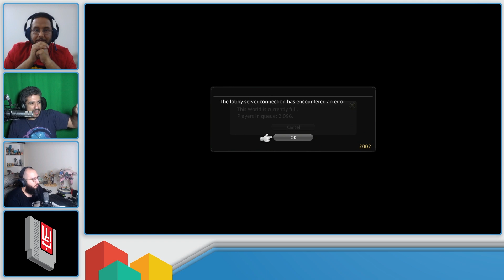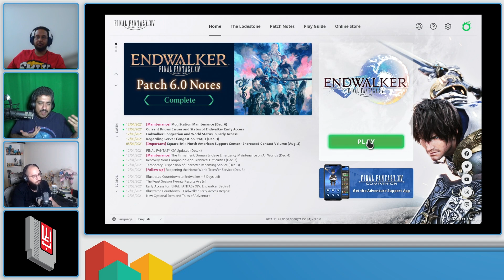بودكاست ألعاب - 293 - ماشي النهاية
في هذه الحلقة تكلّمنا عن انطباعاتنا لإضافة
Endwalker
للعبة
Final Fantasy XIV
والموسم السادس للعبة
بالإضافة الى أخبار ناقشناها مثل تسريبات لمنافس جيم باس من بلايستيشن وغيره!

ألعاب تكلمّنا عنها وبالترتيب:
Shin Megami Tensei V
Binding of Isaac: Repentance
Final Fantasy XIV: Endwalker
Fall Guys: Ultimate Knockout (Season 6)

الحضور:
أحمد الراشد
عمر اليوسف
عادل باجنيد

لا تنسون تدعمونا اللايك والـSubscribe.

00:00 المقدمة
03:32 Shin Megami Tensei V
18:02 Binding of Isaac: Repentance
23:54 Final Fantasy XIV: Endwalker
35:34 Fall Guys: Ultimate Knockout (Season 6)
42:48 اطلاق الاتحاد السعودي للرياضات الإلكترونية النسخة الثانية من جوائز SEF Award
44:38 مستقبل تحسين تسجيل اللعب ومشاركتها مع اكس بوكس
47:10 ألعاب الجيم باس في ديسمبر
49:01 ألعاب بلايستيشن بلس في ديسمبر
51:15 تسريبات لمنافس جيم باس من بلايستيشن
57:30 سي دي بروجكت ريد ليست للبيع
57:50 تقييمات ايجابية للعبة سايبربنك
59:38 كاتب ماس ايفكت يعلّق على مسلسلها التلفزيوني
01:01:15 مطوّر لعبة سيفو يؤكد على عدم وجود خيارات الصعوبة فيها
01:02:06 انتهاء الموسم الثاني من لعبة فورتنايت
01:02:56 معلومات جديدة عن الجزء القادم من بايوشوك
01:04:23 رئيس ريسبون يحل محل رئيس دايس ويعد بإنشاء "عالم باتلفيلد متصل"
01:06:36 ريسبون تزيل تايتنفول الأولى من المتاجر الرقمية
01:07:30 تقارير عن نسخة محسنة من كرونو كروس
01:10:41 الاعلان عن قدوم كرونو كروس الى لعبة الجوال انَذَر ايدِن
01:11:21 ايبيك تستحوذ على استديو هارمونكس
01:13:00 تقارير عن احتمالية خروج بوبي كوتك من اكتڤشن بليزارد
01:13:43 ننتندو تعلق بإستيائها لمشاكل التحرش في اكتڤشن بليزارد
01:14:17 جيف كيلي يأكد ان اكتڤشن بليزارد لن تكون جزء من حفل جوائز ألعاب السنة
01:15:37 استديوهات كوجيما تتوسع الى مجال الأفلام والمسلسلات والموسيقى
01:16:10 تسريبات عن "تجربة ميتريكس" في متجر البلايستيشن
01:16:52 تأجيل نسخة السويتش والإكس بوكس من لعبة فال جَايز
01:18:10 مشاكل تسجيل العلامة التجارية للعبة ات تيكس تو
01:20:14 هاشتاق العاب!

تابعوا حساباتنا:-